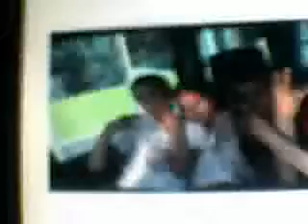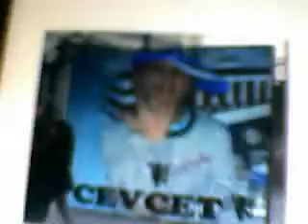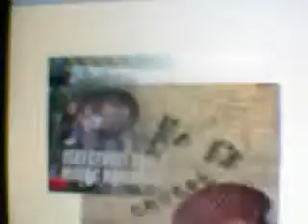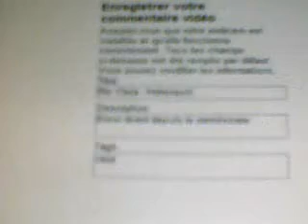Re: Ceza - Holocaust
Envoi direct depuis le caméscope